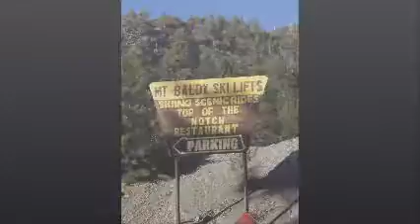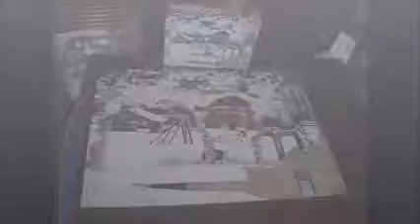Ski Lift Visit